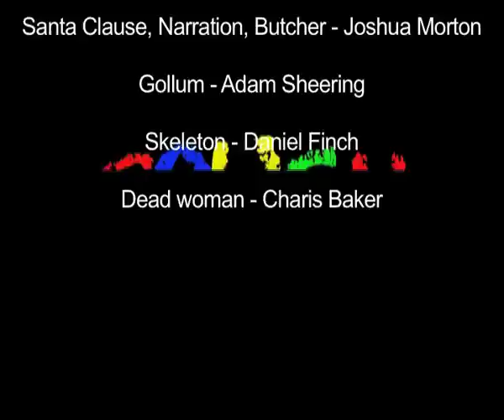COUGH - Episode 1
COUGH - Episode 1 starting:

Sam Burton - Troll, ET, Darth Maul
Joshua Morton (Joshy Possum) - Santa Clause, narrator, butcher
Adam Sherring - Gollum
Daniel Finch - Skeleton
Charis Baker - Dead Woman

Im gonna Punch myself in the dick, i've got no BODY to support me, Hello Ho ho, hi

Song - Ridin' by  Chamillionaire'

They see me rollin', they hatin' patrollin'
And tryin' to catch me ridin dirty
Tryin' to catch me ridin dirty, tryin' to catch me ridin dirty

My music so loud I'm swangin'
They hopin' that they gone catch me ridin dirty
Tryin' to catch me ridin dirty, try and catch me ridin dirty

Grindin' to see if they can see me lean
I'm tense, so it ain't easy to be seen
When you see me ride by they can see these gleam
And my shine on the deck and the TV screen
Now ridin with a new chick, she like, "Hold up"
Next to the Playstation controlla

It's a full clip and my pistolla, send a jacker into a coma
Girl you ain't know I'm crazy like Krayzie Bone
Just tryin' bone, ain't tryin' have no babies
Ride clean as hell, so I pull in ladies

Laws on patrol and you know they hate me
Music turned up all the way to the maximum
I got speakers, some niggaz tryin' jack for some
But we packin' somethin' and what we have for um

Farting Cactus 2013